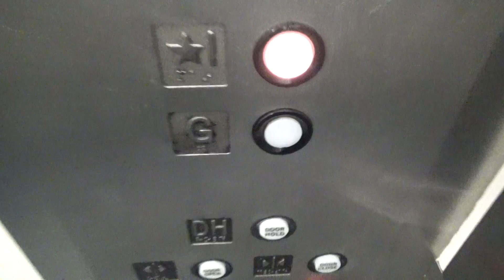Basic & Boring! Haughton Hydraulic Elevator Auditorium-UCDMC-Sacramento, CA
Boring and sort of eerie elevator.